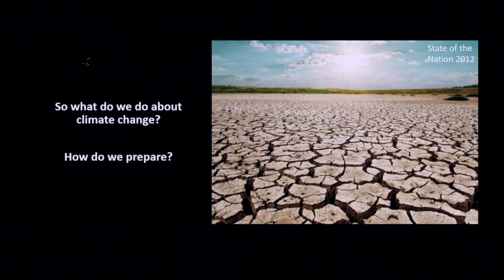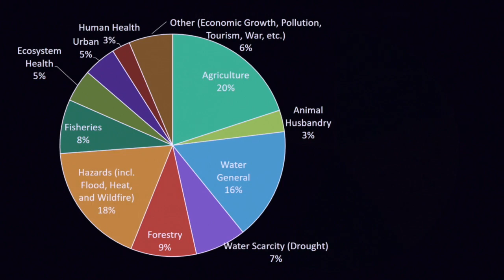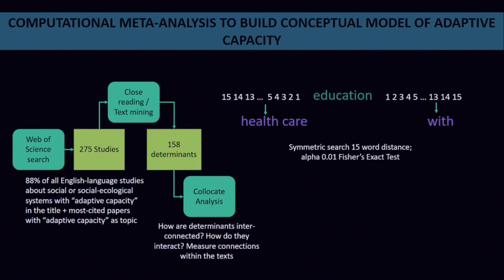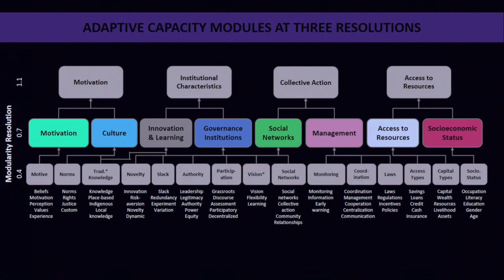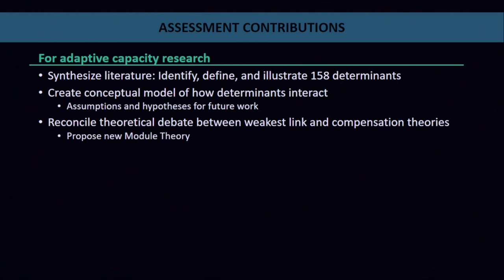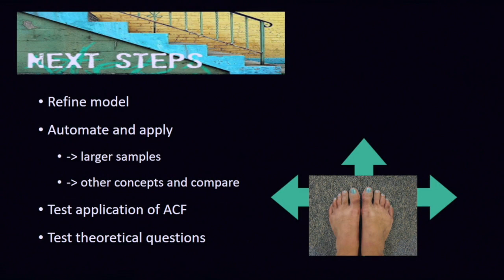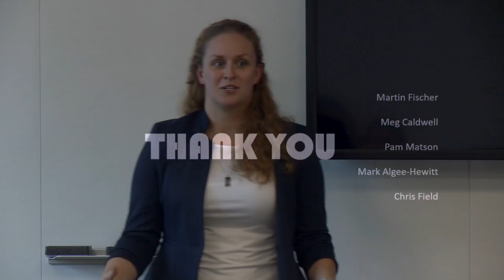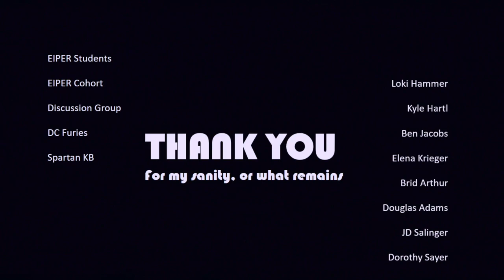E-IPER PhD Defense: A.R. Siders (2017)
A.R. Siders' Dissertation Defense for "Adaptive Capacity to Climate Change" (2017)

Committee Members:
Margaret R. Caldwell (lead advisor)
Martin Fischer (lead advisor)
Mark Algee-Hewitt (reader)
P. A. Matson (reader)